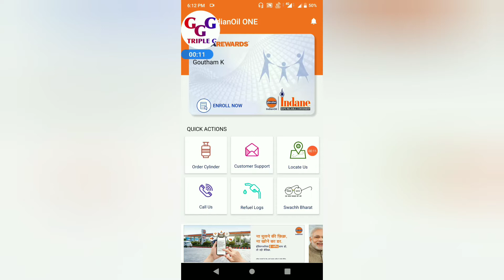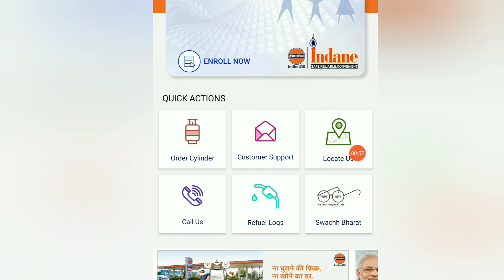HOW TO BOOK CYLINDER USING SMARTPHONE |APP |TAMIL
In this video we will know how to book cylinder in indane gas application using mobile number .
By Logging in we can see petrol/diesel rates ,book cylinder ,check subsidy details ,booking history etc.